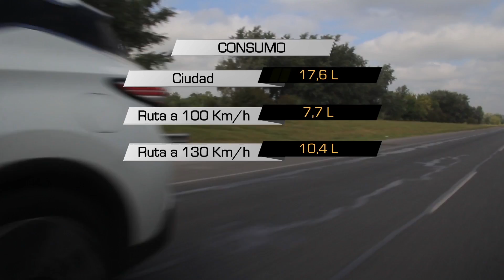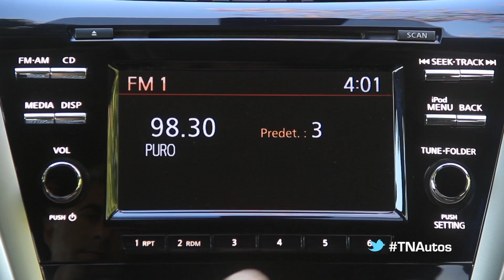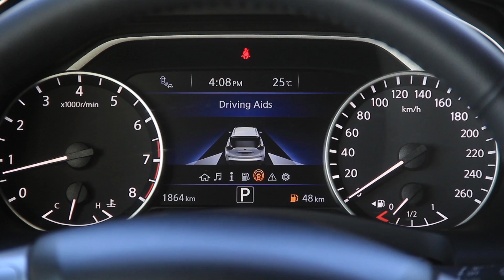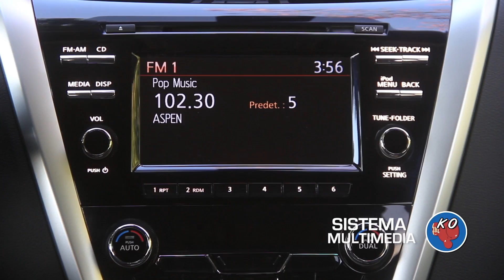Nissan Murano - Test - Matías Antico - TN Autos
El SUV mediano grande que llega de Estados Unidos fue probado en nuestro programa. Motor V6 3.5 de 252 caballos y todo el confort.